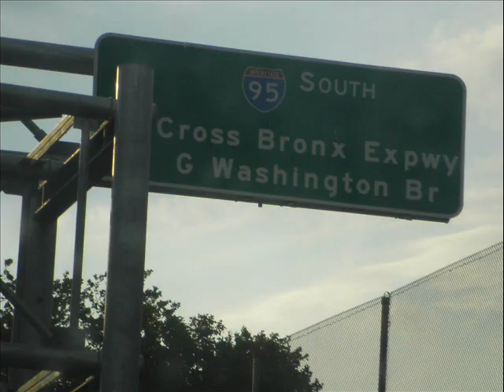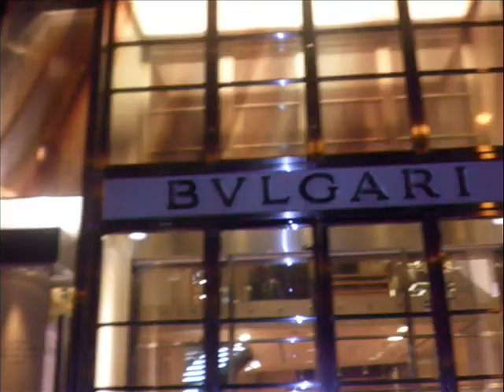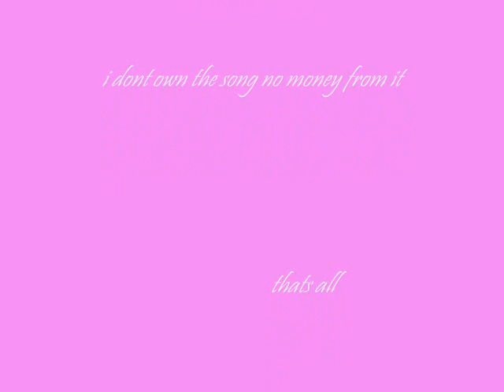gypsy pics gypsy party